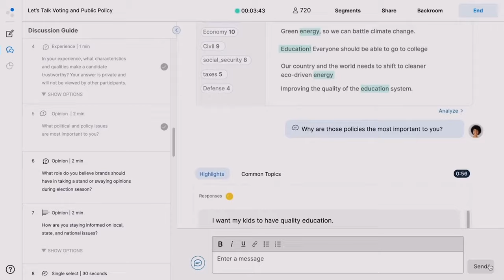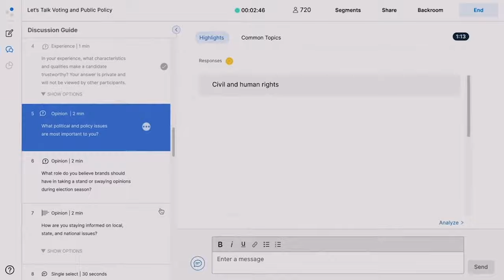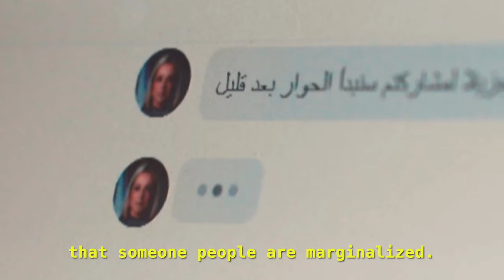Making People’s Voices Matter - Artificial Intelligence-assisted Digital Dialogues | United Nations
Using case studies from Yemen, Libya, and Iraq, the UN DPPA Innovation Cell explains how AI-assisted digital dialogues can meaningfully enhance inclusivity and engage diverse voices in peace processes.

The United Nations Department of Political and Peacebuilding Affairs (UN DPPA) Innovation Cell is an interdisciplinary team dedicated to helping the Department and its field presences to understand and explore, pilot, and scale new technologies, tools, and practices in conflict prevention, mediation, and peacebuilding.

In 2021, the Innovation Cell partnered with the software company Remesh to launch a series of artificial intelligence-enabled digital dialogues with citizens in conflict-affected States. Remesh is a digital platform that allows you to engage in a live conversation with up to 1,000 people while gaining qualitative insights into the participants’ opinions.

Using case studies from Yemen, Libya, and Iraq, the Innovation Cell explains how AI-assisted digital dialogues can meaningfully enhance inclusivity and engage diverse voices in peace processes. During the digital dialogues, citizens were able to anonymously share with UN leadership their opinions, hopes and wishes for their country. The platform’s AI analyzed the participants’ responses in real-time, helping UN officials better understand the views of peace constituencies.